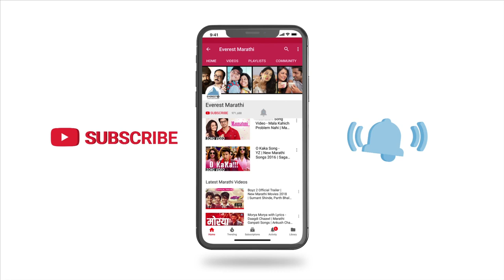Smile Please Making - Photoshoot | Mukta Barve, Lalit Prabhakar, Prasad | Vikram Phadnis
Presenting amazing behind the scene 'Photoshoot' straight from the sets of most awaited Marathi Movie "Smile Please" staring Mukta Barve, Lalit Prabhakar & Prasad Oak. Movie directed by Vikram Phadnis.

Movie In Cinemas 19th July 2019

Credits:
Starring - Mukta Barve, Lalit Prabhakar, Prasad Oak, Aditi Govitrikar, Trupti Khamkar, Satish Alekar, Vedashree Mahajan

Directed by Vikram Phadnis
Presented by Everest Entertainment in association with Sunshine Studios
Produced by Hashtag Film Studios & Krtyavat Production
Producer: Nisha Sujan, Saanika Gandhi
Presenter: Ankit Chandiramani, Elvin Raja
Story: Vikram Phadnis
Screenplay: Vikram Phadnis & Irawati Karnik
Dialogues: Irawati Karnik
Music Director: Rohan Rohan

Movie Synopsis:
Nandini Joshi, an award-winning photographer, is going through a personal crisis. Even as her busy husband and stubborn daughter continue to neglect her, Nandini struggles to find a sense of purpose and dignity. Will she ever rediscover the lost verve for life?